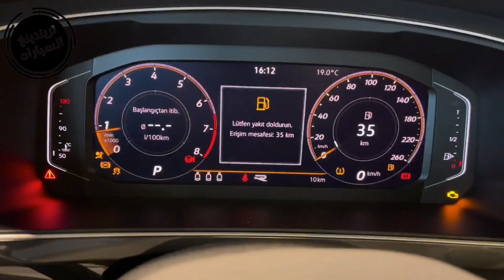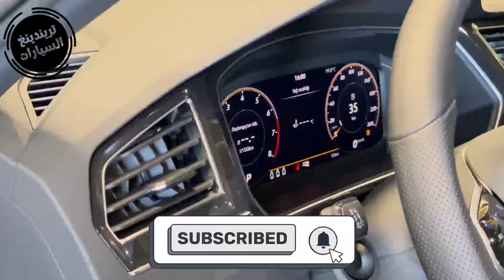ارتفاع أسعار فولكس فاغن تيغوان 2022 في الجزائر / 2022 Volkswagen Tiguan R - Line